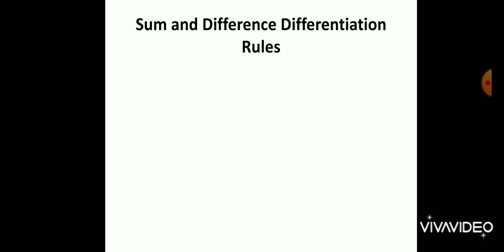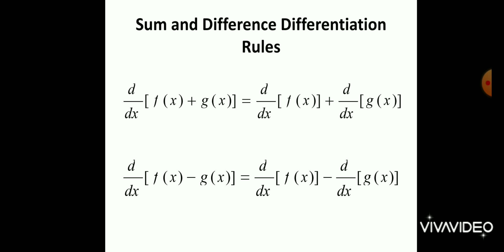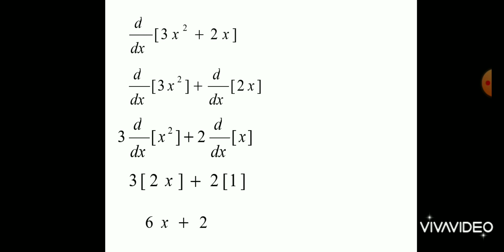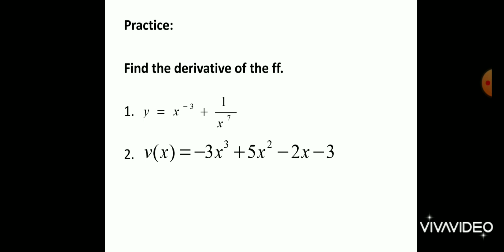Basic Differentiation Rules Part 2 | Sum and Difference Rule | nelmark james gado